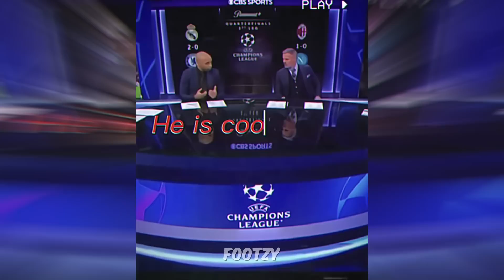BEST FOOTBALL EDITS - FAILS, GOALS & SKILLS (#167) l Football TikTok Compilation 167